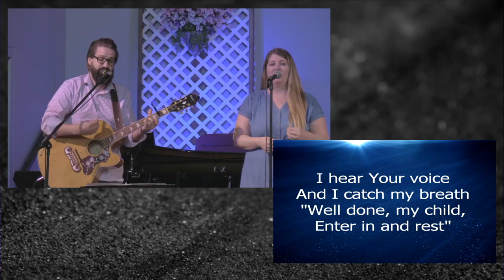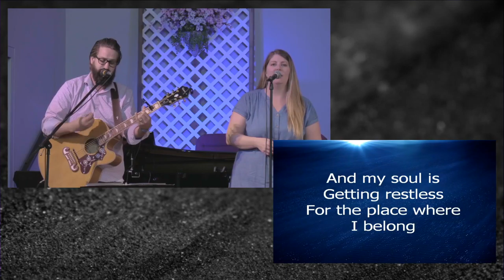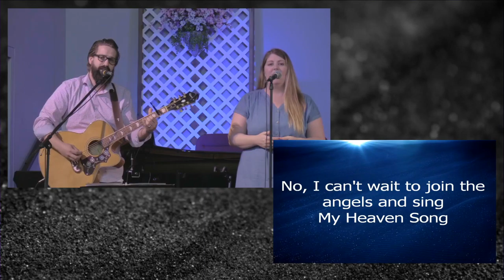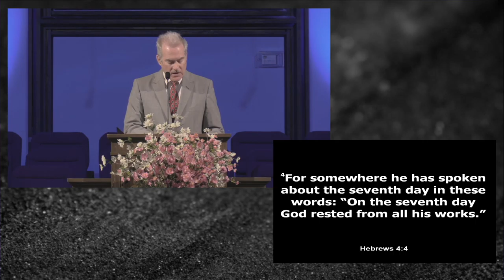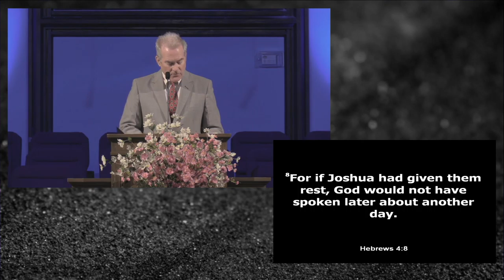Tuesday Night: Hebrews 4:1-14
Rest in Christ